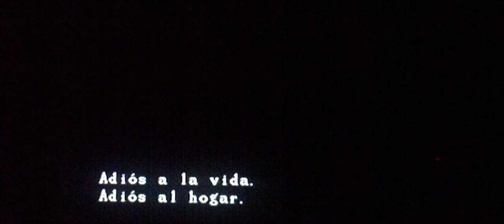Resident Evil 3(a peticion de Jose Roberto Paz Merida)-¡PERDONE SR. AGENTE!